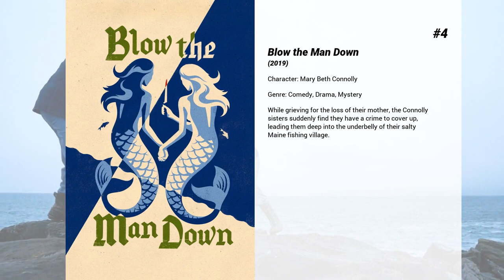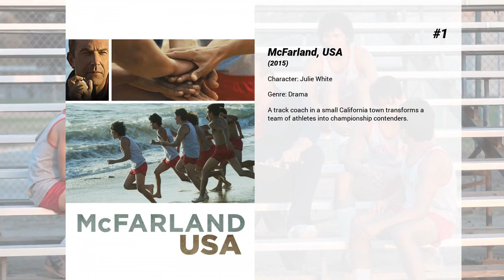Best Morgan Saylor movies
Welcome to... Best Morgan Saylor movies! In our channel you will find hundreds of TOPS and rankings of the best films of all genres, actors and nationalities.

Best Morgan Saylor movies presents...

9. Father of Invention
Nearly a decade after a faulty product landed him in prison, an arrogant inventor is determined to restore his reputation and rebuild his fortune. But first, he has to convince his estranged daughter that he's worthy of a second chance.

8. Jamie Marks Is Dead
No one seemed to care about Jamie Marks until after his death. Hoping to find the love and friendship he never had in life, Jamie’s ghost visits former classmate Adam McCormick, drawing him into the bleak world between the living and the dead.

7. White Girl
Summer, New York City. A college girl falls hard for a guy she just met. After a night of partying goes wrong, she goes to wild extremes to get him back.

6. The Greening of Whitney Brown
Whitney, a spoiled pre-teen from Philadelphia, is forced to move to the country when her parents feel the squeeze of economic hard times. A fish out of water, far from her comfort zone, she befriends an amazing horse, and undertakes a misguided journey back to her old life, only to discover that her family is her home.

5. Cirque du Freak: The Vampire's Assistant
Darren Shan is a regular teenage kid. He and his friend Steve find out about a Freak Show coming to town and work hard at trying to find tickets. They do, and together they go to "Cirque du Freak" where they see many strange acts including a wolf-man and a bearded lady

4. Blow the Man Down
While grieving for the loss of their mother, the Connolly sisters suddenly find they have a crime to cover up, leading them deep into the underbelly of their salty Maine fishing village.

3. Novitiate
In the early 1960s, during the Vatican II era, a young woman training to become a nun struggles with issues of faith, sexuality and the changing church.

2. Being Charlie
Charlie is a troublesome 18-year-old who breaks out of a youth drug treatment clinic, but when he returns home to Los Angeles, he's given an intervention by his parents and forced to go to an adult rehab. There, he meets a beautiful but troubled girl, Eva, and is forced to battle with drugs, elusive love and divided parents.

1. McFarland, USA
A track coach in a small California town transforms a team of athletes into championship contenders.